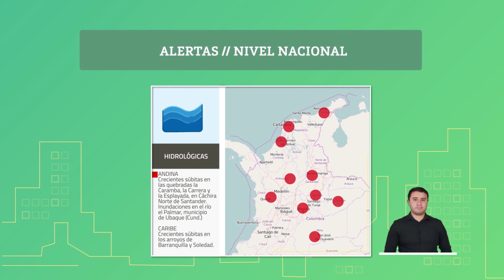Pronóstico del tiempo - Mañana viernes 20 de noviembre 2020